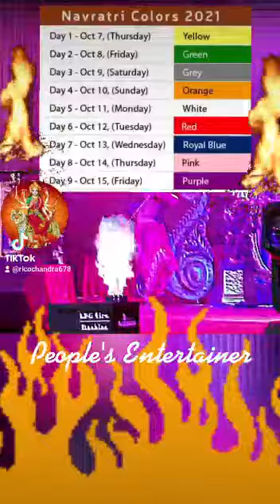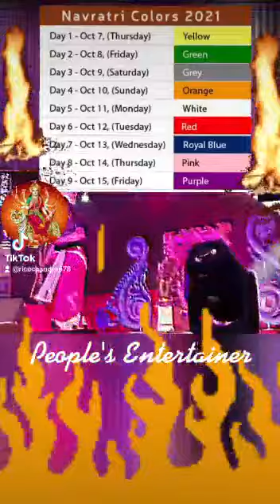NAVRATRI 2021 நவராத்திரி 2021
Video from Rico Chandra